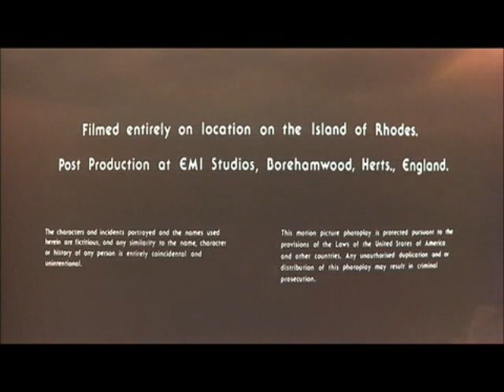Heatwave - Keep Tomorrow For Me (Film Version) .wmv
From The 1979 Film; 'Escape To Athena'.
Starring: Sir Roger Moore, Telly Savalas & David Niven.
'Keep Tomorrow For Me' Performed By Heatwave.

(Credit To User: Saledin64 For Providing The Song)